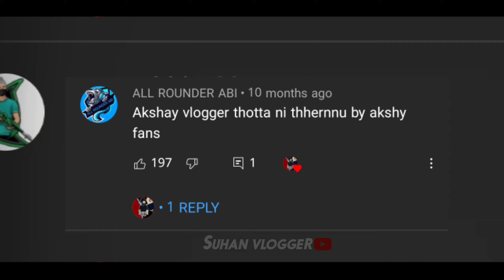IM QUIT FROM YOUTUBE | STOPING YOUTUBE CHANNEL |ചാനൽ ഇനി ഇല്ല😭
sorry Gooyiez Thumbnail is just a clickbait
I Am Muhammed SUHAN FROM ERNAKULAM
I MAKE ALL TYPE VIDEOS TO MY LOVELY SUBSCRIBERS ALL VIDEOS ARE MAKE IT FOR FUN GUYS DON'T MAKE IT THAT SERIOUS
(ഇത് എന്റ സാമ്രാജ്യം നിങ്ങൾക്ക് എന്തും പറയാം തെറി ഒഴിച്ചു😂😂. എല്ലാവരും ആഘോഷിക്കുവിൻ ആർമടിക്കുവിൻ)